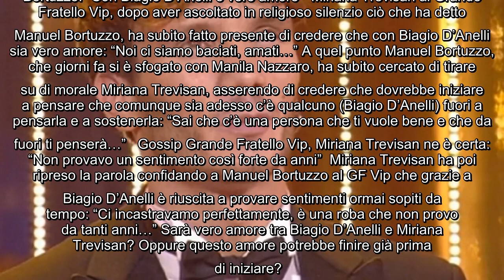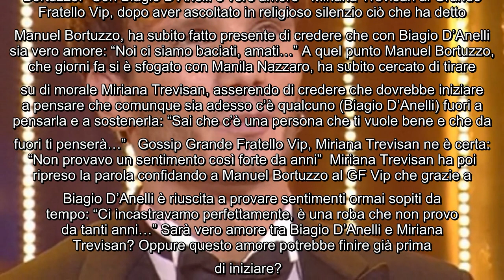GF Vip, Manuel Bortuzzo a Miriana Trevisan: "Sei sempre in mezzo, goditi la pace” Ieri sera è andata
GF Vip, Manuel Bortuzzo a Miriana Trevisan: "Sei sempre in mezzo, goditi la pace” Ieri sera è andata in onda un'altra puntata del Grande Fratello Vip 6. E